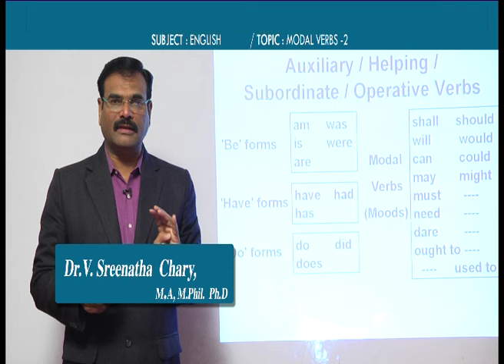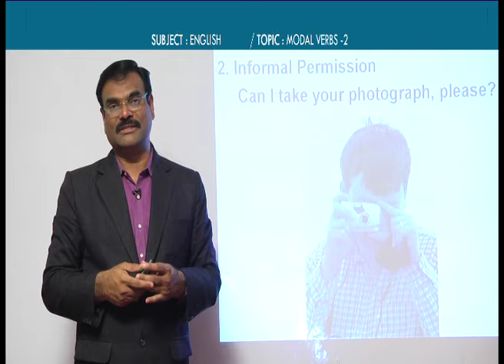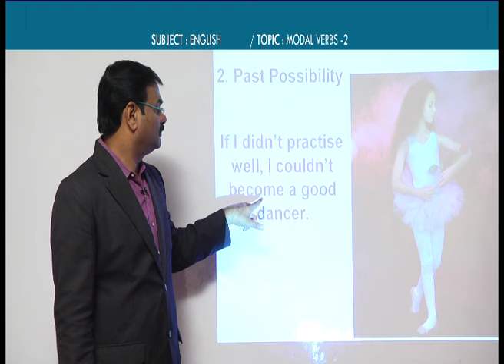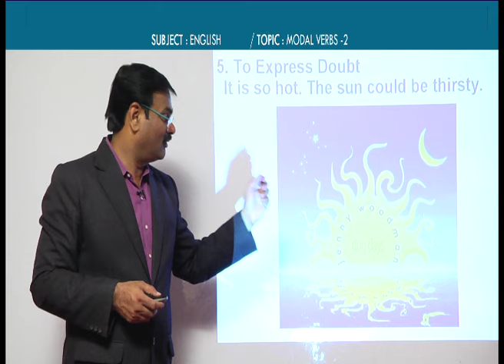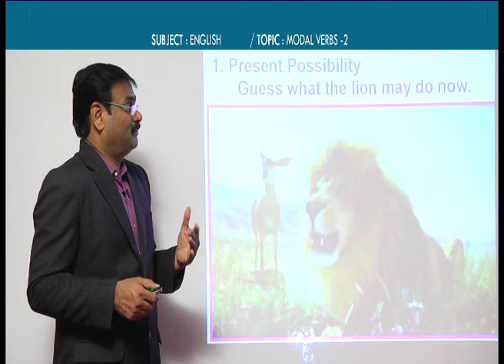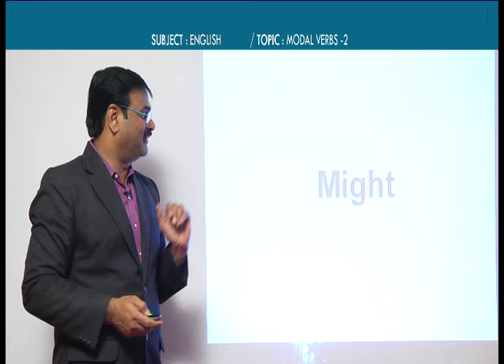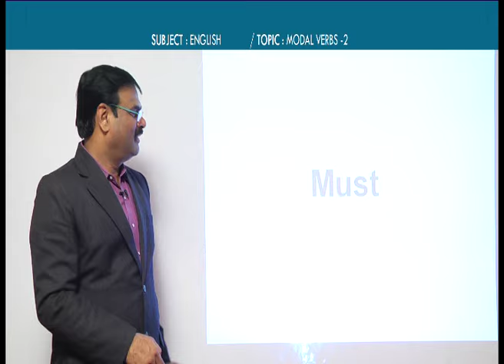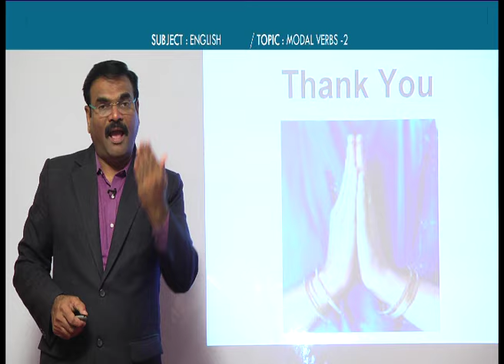Group 3 | Paper 1 | English - Modal Verbs (Part-2) | TGPSC || T-SAT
T-SAT Network Digital Classes are Now Available on Following Platforms:

👉Install T-SAT App:
1. For Android Users: Play Store
2. For Apple Users: AppStore